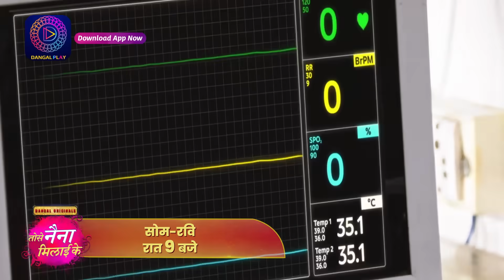Tose Nainaa Milaai Ke | 24 November 2023 | Episode Highlight | Dangal TV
You can watch the Dangal TV channel :
Fastway Channel No: 15
Digena Channel No: 117
Zing Channel No: 119
Tata Play: 177
Sun Channel No : 328